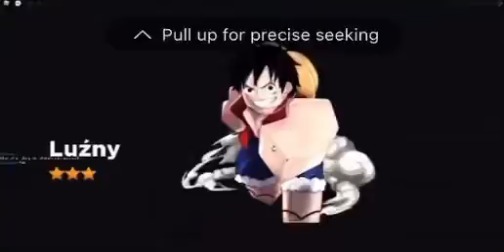luzny 😭💀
haha yes

credits to ​⁠@therealrobkoa for the video